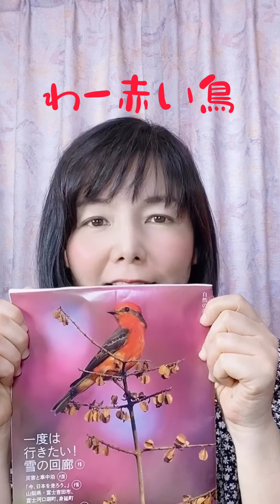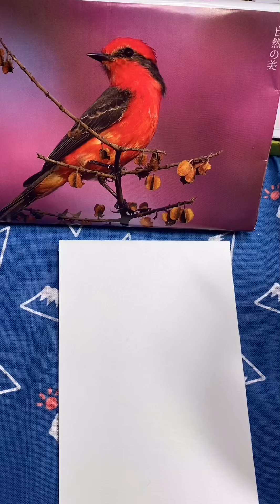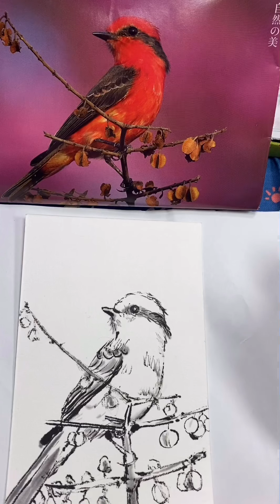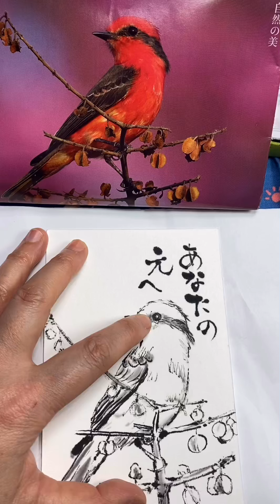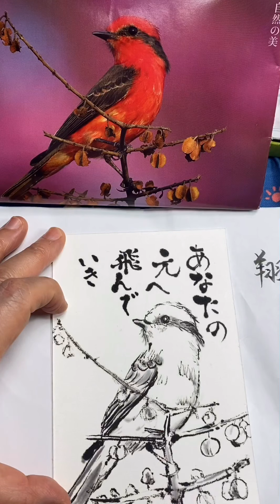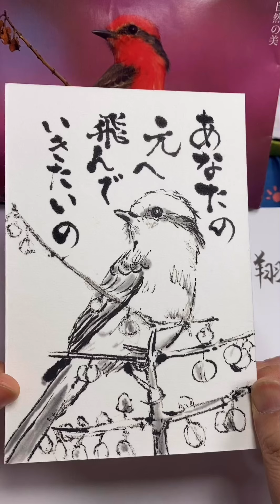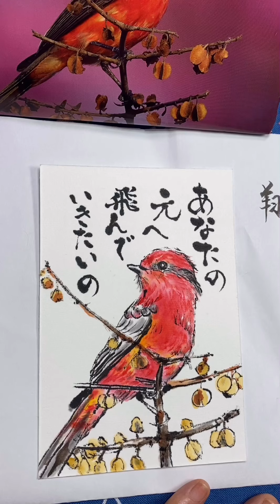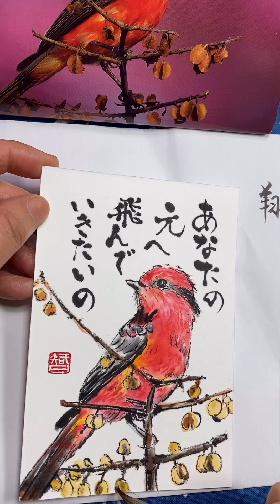絵手紙智ちゃん鳥を描いてみよう❣️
絵手紙は鳥のように日本全国どこへでも飛んでいけるツール❣️鳥の絵を描いて大切なあの人に絵手紙送ってみませんか？描き方を丁寧に詳しく載せています。